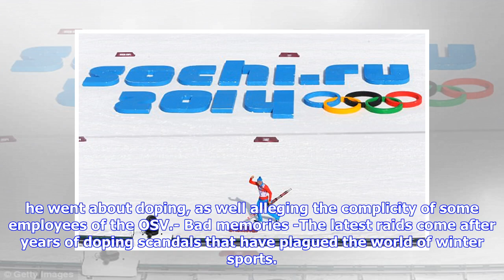Police bust doping ring during Nordic skiing World championships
APA/AFP/File / BARBARA GINDL Austrian cross-country skier Dominik Baldauf is one of five athletes who had been arrested as police raids took place targeting a suspected doping network The Nordic world skiing championships in the Austrian resort of Seefeld were rocked on Wednesday by police raids targeting a suspected doping network, with nine arrests made -- including five athletes. Austrian and German police carried out a series of raids in both countries. Markus Gandler from the Austrian Ski A...